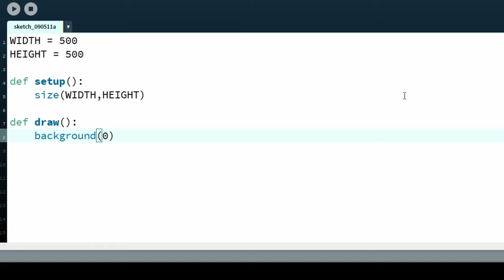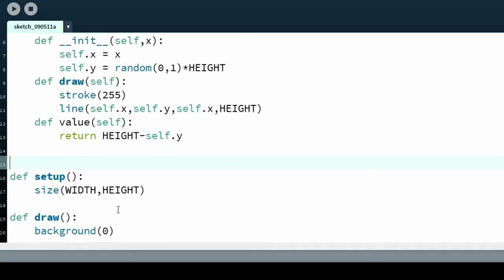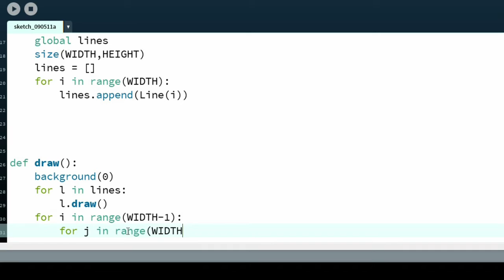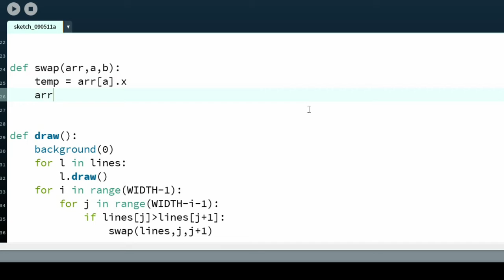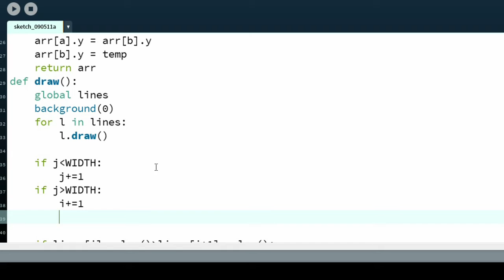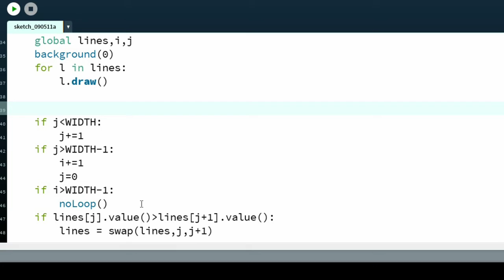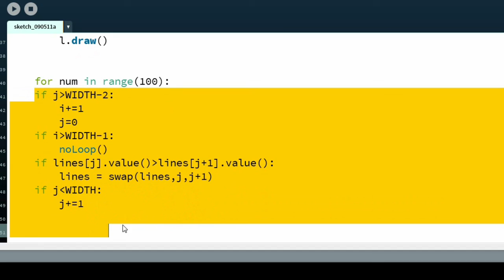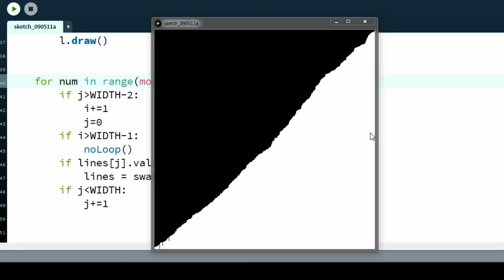Visualizing Bubble Sort In Python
in this video we will use python in processing to visualize the bubble sort algorithm and will see how it works.

there are many parameters you can sort on, in this video I'm going to sort on the length of the line but you can use brightness or color of the lines or the angle of various lines.

happy coding.

visualizing sorting algorithms
visualizing sorting in python
visualizing bubble sort in processing
visualizing bubble sort in python processing
visualizing sorting in processing
sorting lines
sorting
bubble sort implementation
visual bubble sort implementation